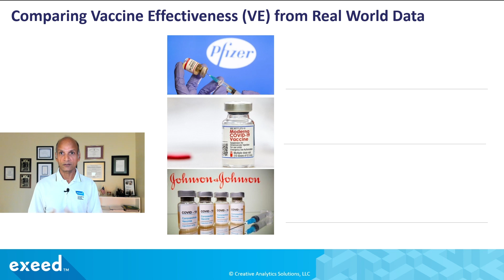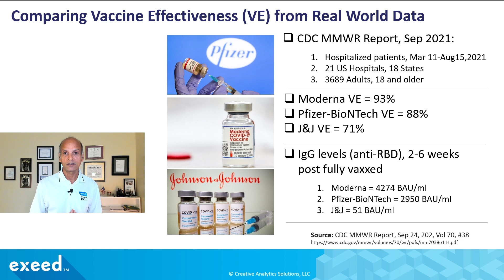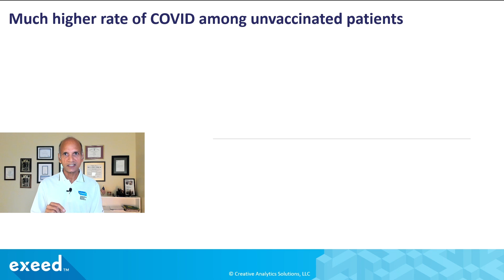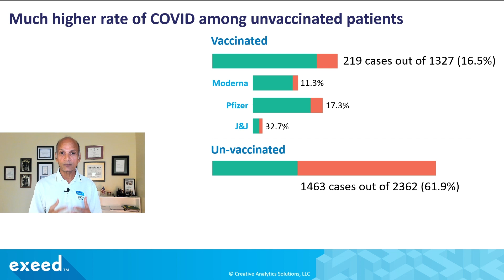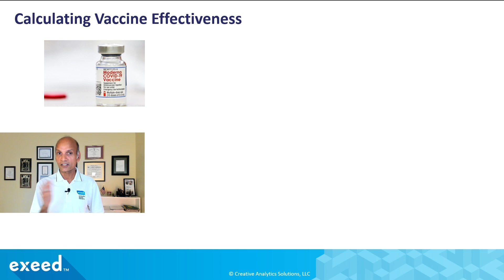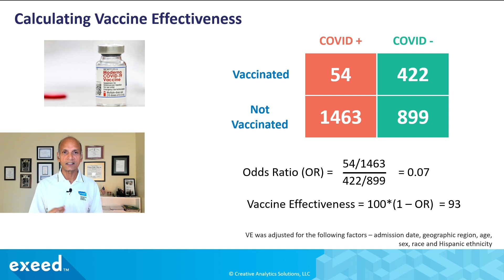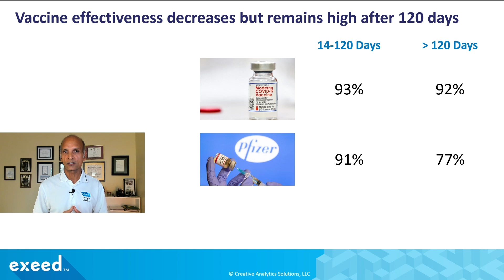Real World Vaccine Effectiveness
If you are wondering about "real world" vaccine effectiveness of covid vaccines, this video analyzes a recent CDC report on this topic. Moderna effectiveness was highest against COVID hospitalizations.